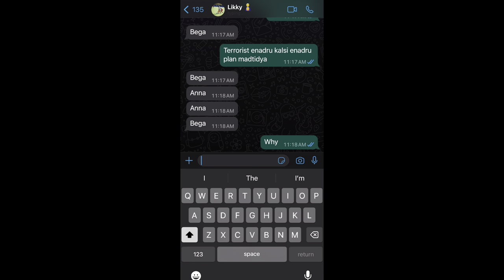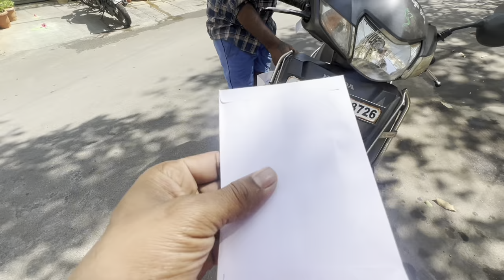My Birthday prank on likki 😂